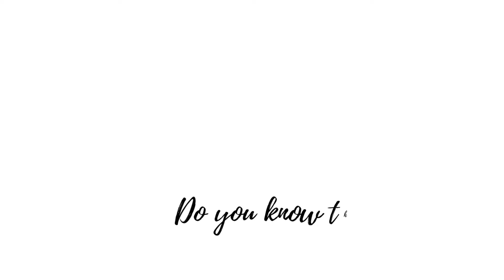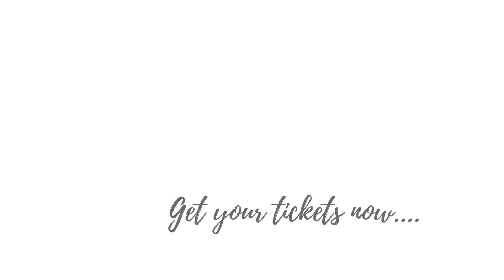Do you know this music